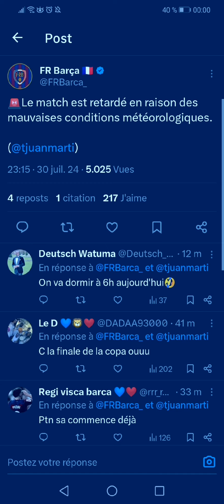Barcelone 2-2 Manchester city (4-1) tire aux buts. première victoire du Barça et de Hansi flick 🇩🇪.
Dans cette vidéo , les informations sur actualité de Barcelone. Bon visionnage !
N'oubliez pas d'activer les notifications 🔔 sur ma chaîne YouTube pour recevoir et regarder les vidéos.